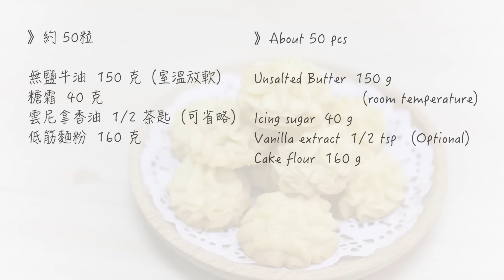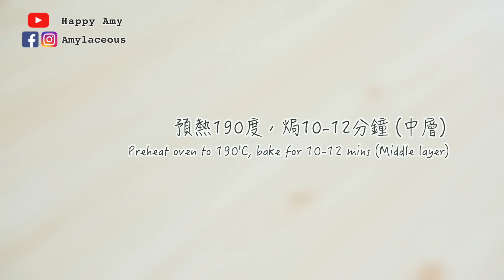簡易牛油曲奇｜唧花曲奇 Simple Butter Cookies (Passistas)＊Happy Amy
詳細食譜 Recipe Here►
牛油唧花曲奇
》約 50粒
無鹽牛油  150 克  (室溫放軟)
糖霜  40 克
雲尼拿香油  1/2 茶匙
低筋麵粉  160 克

Simple Butter Cookies(Passistas)
》About 50 pcs
Unsalted Butter  150 g  (room temperature)